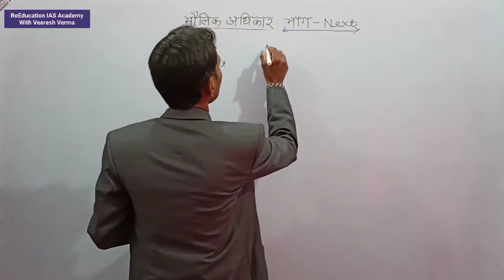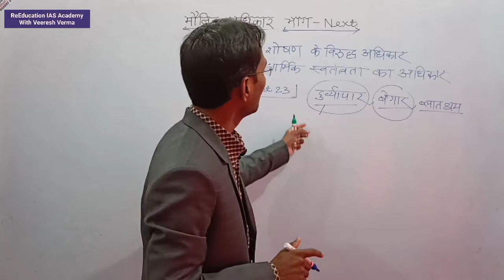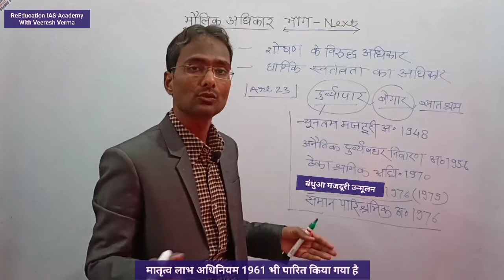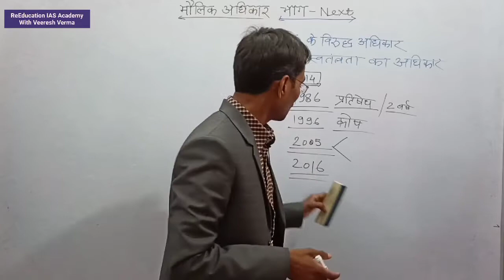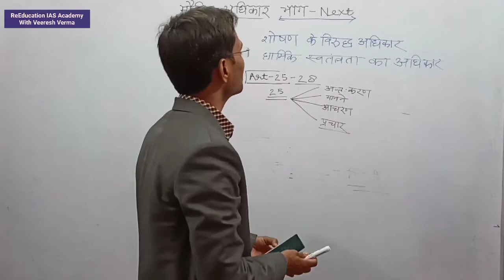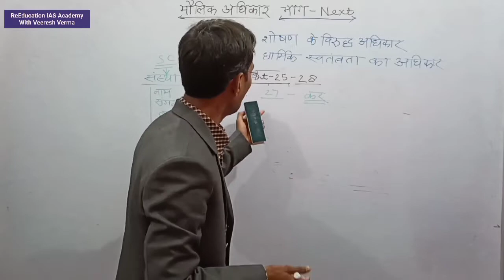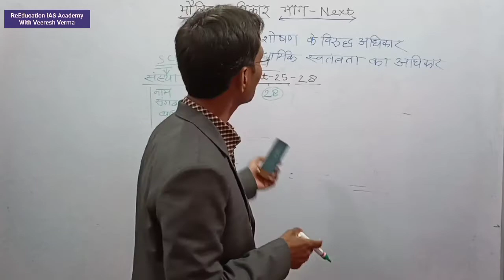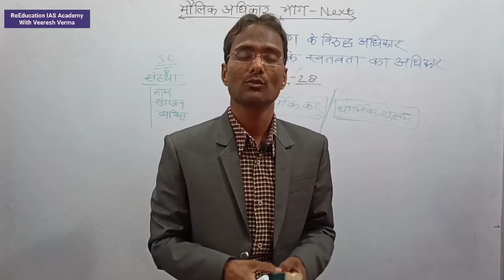मौलिक अधिकार Fundamental Right, शोषण के विरुद्ध अधिकार, धार्मिक स्वतंत्रता का अधिकार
About The Video:- ReEducation IAS Academy Channel के माध्यम से प्रस्तुत इस वीडियो "मौलिक अधिकार Fundamental Right, " में वीरेश सर ने
के विरुद्ध अधिकार, धार्मिक स्वतंत्रता का अधिकार एक विस्तृत चर्चा की है।